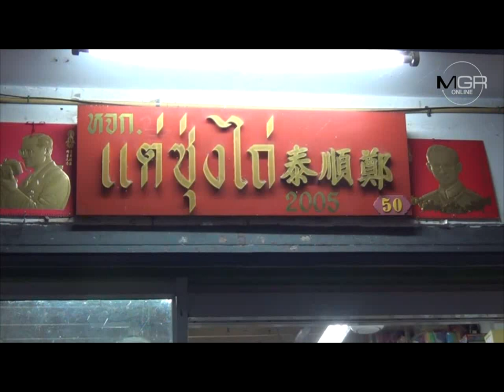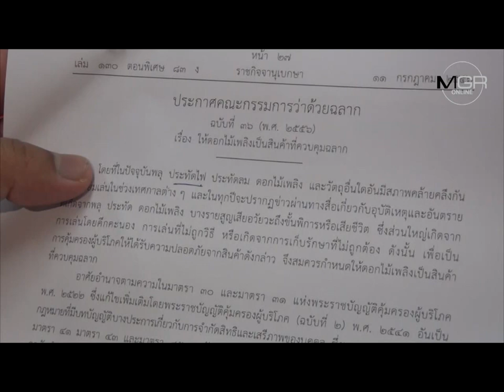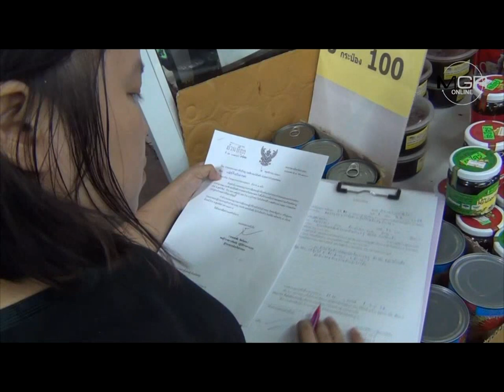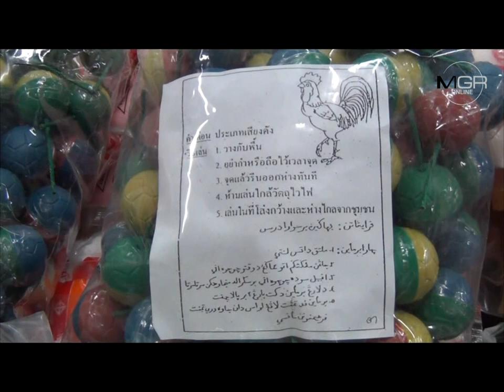จนท.อ่างทองตรวจเข้มร้านพลุดอกไม้ไฟช่วงเทศกาลลอยกระทง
08/11/2016 จนท.อ่างทองตรวจเข้มร้านพลุดอกไม้ไฟช่วงเทศกาลลอยกระทง